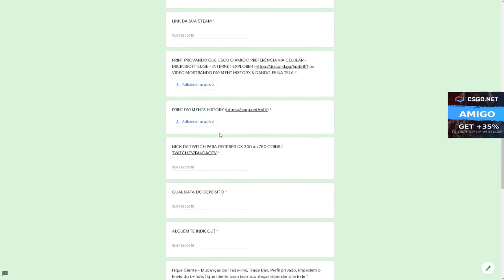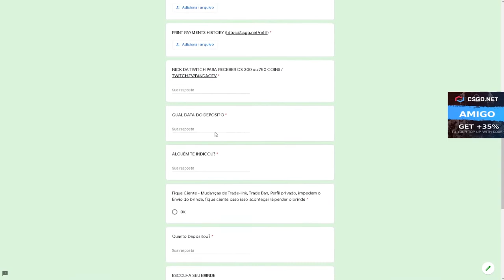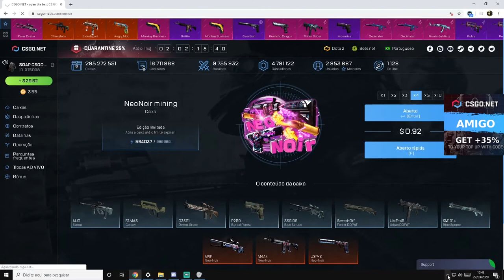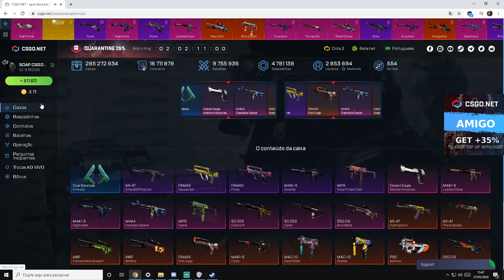ABRINDO 100$ em CAIXAS no CSGO Net - PROFIT?